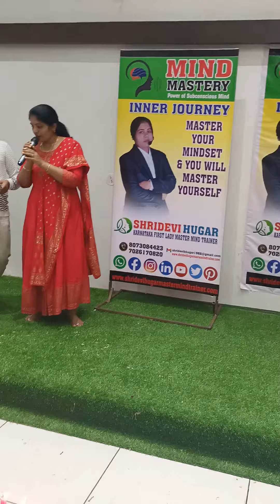First Batch Master Mind training. 8073084423